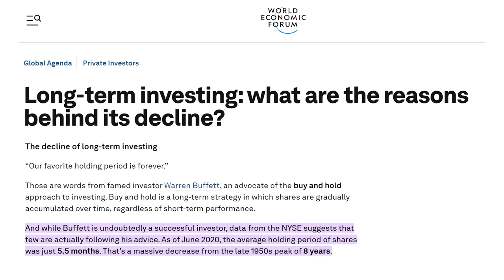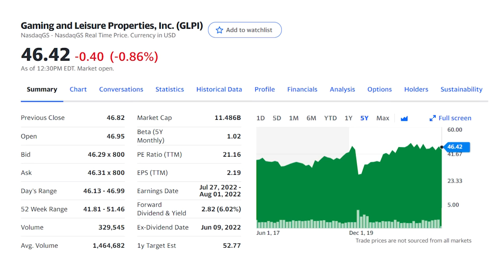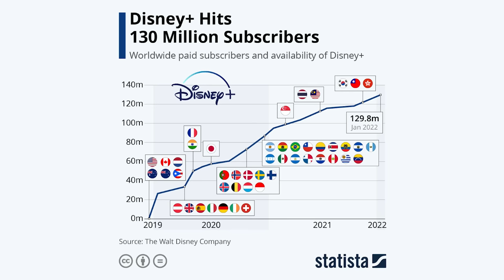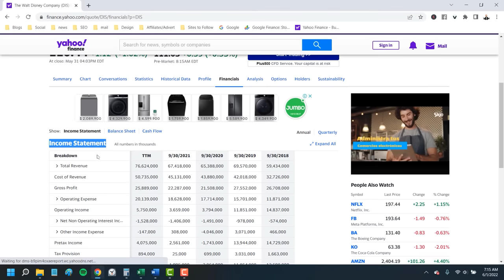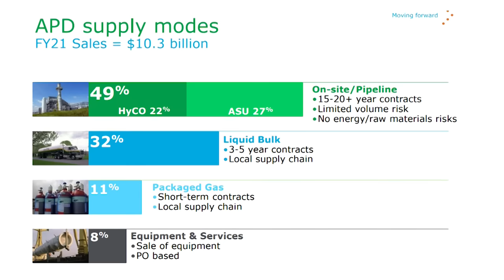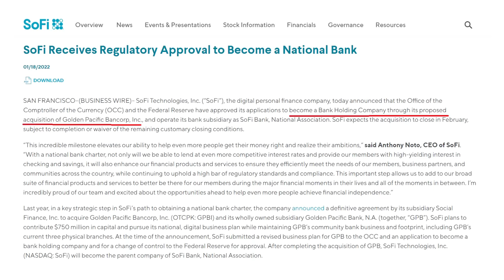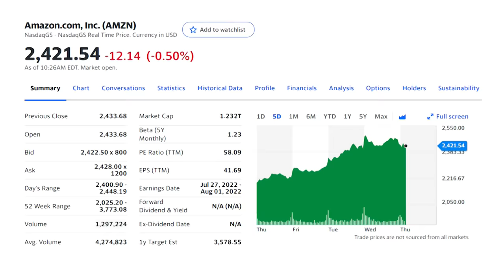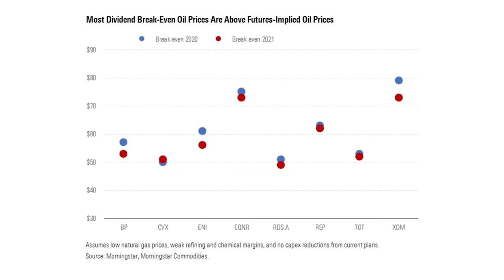11 Best Stocks to Buy Now and Hold Forever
11 stocks you can buy and hold forever and KNOW they will make you money. These are the stocks to buy right now! 🤑 Want cash flow EVERY week? Check out this 12-stock portfolio for dividends every week!

Wouldn’t it be nice to have some of your stocks that you never worry about? What if you could put part of your portfolio in a handful of stocks that boom or bust, would make you money over the next ten or twenty years? In this video, I’ll reveal the 11 best stocks to buy and hold forever, one best of breed stock from each sector that you can buy now and know that your portfolio is going to grow. I’ll show you how I picked each of these and what to look for in a forever stock.

Now most forever stocks videos focus exclusively on growth stocks, those hot stocks from just a few sectors like technology and the internet. This one is going to be different though. To give you a diversified portfolio of stocks that will not only grow long-term but also protect you from a crash in any particular group, I’m going to reveal one buy-and-hold stock to buy from each sector of the economy.

5 Minutes! That’s all it takes to do your own stock analysis! I’ll show you how…

I started with a top-down approach to investing, looking for the industries with growth that can carry all the stocks in the group higher over the next ten years . Even the best of the best horse buggy maker went out of business when Ford made his cars affordable to everyone , so I want to find the growing industries that are going to do more than survive over the next ten or 20 years.

Looking at all the stocks in those growth industries, I started looking for companies with a competitive advantage over peers in each. For this I looked for sales growth higher than the industry average over the last few years for an idea of which companies are able to take market share away from competitors . So that higher sales growth, it not only generally means higher profits and stock returns but it’s a great indicator of a moat for the company, that it’s doing something right compared to its competitors.

Finally here before we get back to that list of stocks to buy, I’m looking for companies with a higher operating margin versus others in the industry. Those of you in the Nation know, the operating margin is my favorite measure of company performance, that operating income dividend by sales. It’s how much of revenue is left over after paying all operating and production costs and really shows how efficient management is at turning sales into profits.

0:00 11 Stocks to Buy Now and Hold Forever
2:07 A Consumer Staples Stock to Buy Now
3:55 A Forever Stock to Buy for Real Estate
5:10 My Favorite Stock to Buy Now in Communication Services
7:21 How to Find Stocks to Buy and Hold Forever
11:09 Buy this Stock from the Materials Sector
19:19 One of the Best Growth Stocks to Buy Now
14:55 THE Tech Stock to Buy Now
16:48 The Only Internet Stock I'm Buying
18:24 An Energy Stock to Buy that is a Cash Flow Machine
19:52 The Best Stock to Buy in the Industrials Sector
20:57 My Favorite Growth Stock to Buy Right Now
23:01 A Buy and Hold Stock in the Utilities